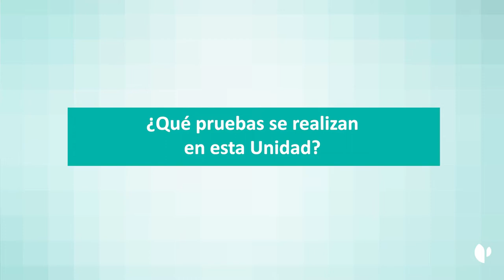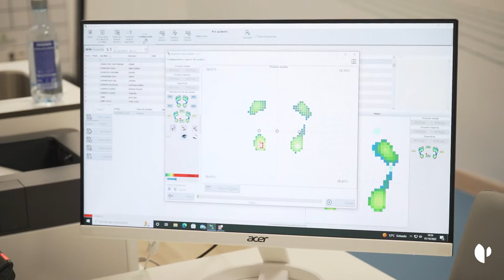Unidad Biomecánica del Pie: cuidando la salud desde los pies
Así es la Unidad Biomecánica del Pie del Centro Médico Quirónsalud Toledo, con un completo equipo de podología y biomecánica de la marcha, la última tecnología para cuidar los pies y la pisada de mayores, adultos, niños y deportistas. El especialista Diego Riquelme explica cómo nos ayuda a prevenir dolencias y posibles lesiones. También dispone de escaneo en 3D para la realización de plantillas personalizadas.